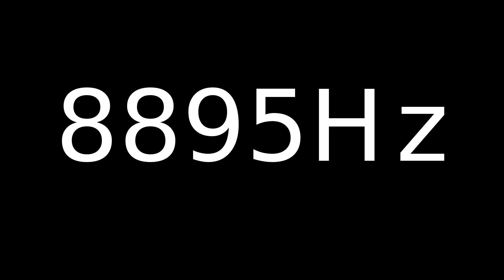Speaker Sound Test 8895Hz | Speaker cleaner sound